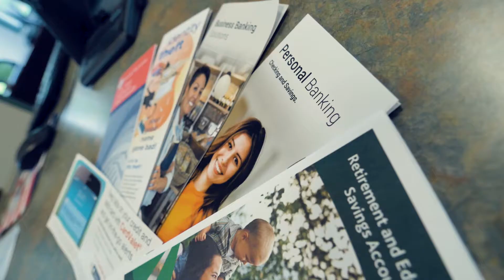Bank Of Sun Prairie Business Profile